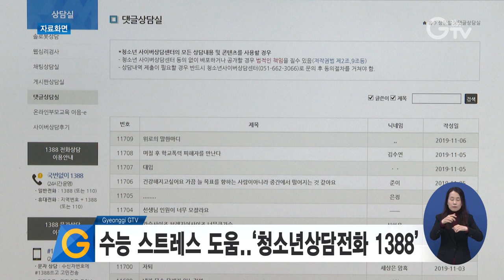수능 스트레스 도움 청소년상담전화 1388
경기도가 수능시험으로 지친 수험생들을 대상으로 전문 상담 서비스를 운영합니다.

시험 결과에 대한 불안이나 우울감으로 술, 담배 등 극단적인 선택을 하지 않도록 심리상담을 진행합니다.

각 지역 청소년상담복지센터를 비롯해 전화 031-1388 또는 인터넷과 문자로도 가능합니다.